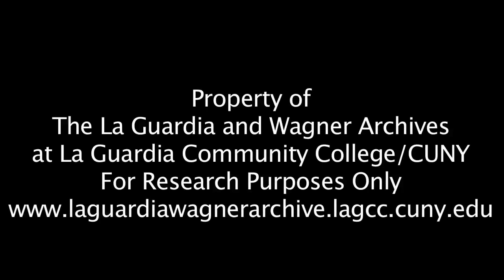Terry Parker Discusses His Experience Growing Up In North Carolina During Integration (Full Version)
LaGuardia Community College's Terry Parker talks to us about his high school experience during the time of desegregation of schools in North Carolina. He discusses the process of desegregation in the two high schools he attended.

To learn more about East Spencer High School go to: "Essie K. Foxx: "'A Warrior' for East Spencer" in the Salisbury Post.

-Edited by Michael Rothbard